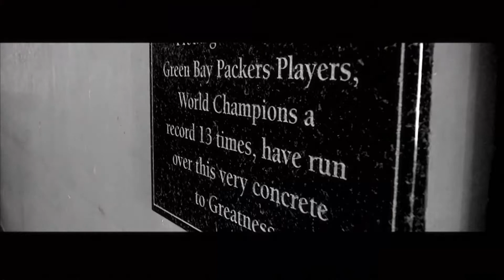Green Bay Packers Hype Mix - "Mission is Still the Same" Go Pack Go!! 2020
Hype and highlights video for the Green Bay Packers 2020 season! Packers highlights of the offense and the defense from the 2019 season. Hype video for the 2020 season. The North is Not Enough. NFC North champions.

All highlights or clips are property of the NBA, NFL, NCAA, CBS, ABC, NBC, FOX, TNT, ACC, Big 12 Network, Big Ten Network, Pac-12 Network, SEC Network, ESPN, Packers, Etc. All videos are edited following the "fair use" guidelines of YouTube. Once I have received your message, I will have it removed immediately.
I am not attempting to monetize off of my videos or the music.

This is a right that you have and we will not change that. If any part of the contents of this channel is your property (such as an image, distributor, artist, musician, label), please send me an e-mail message or a personal message and your content will be removed immediately. Please do not flag my channel.